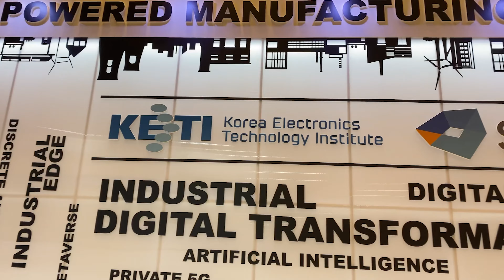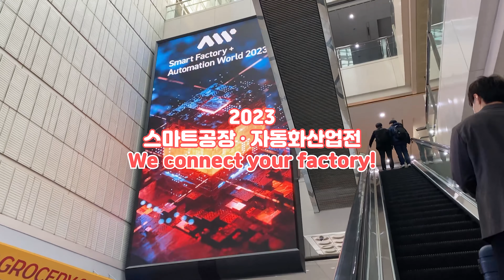2023 스마트공장 자동화산업전 KETI 참가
KETI 스마트제조 연구센터, 지능형로봇연구센터의 기술을 소개합니다.
곧 다가올 제조산업의 발전방향을 보실 수 있습니다.